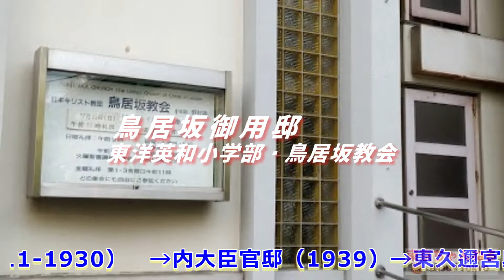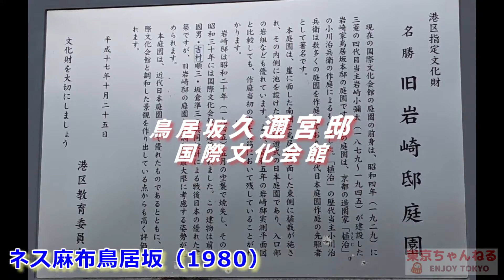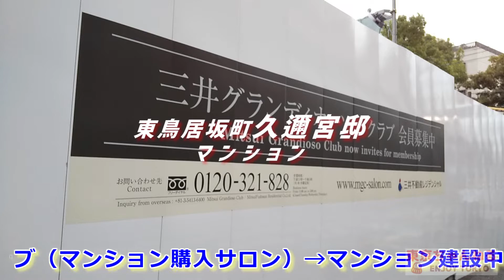六本木の皇族邸地は今・・・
六本木の元皇族邸地であった場所を散策しました。

00:00 OP
00:40 麻布御殿（東久邇宮邸）
03:20 鳥居坂御用邸／鳥居坂久邇宮邸／東鳥居坂町久邇宮邸